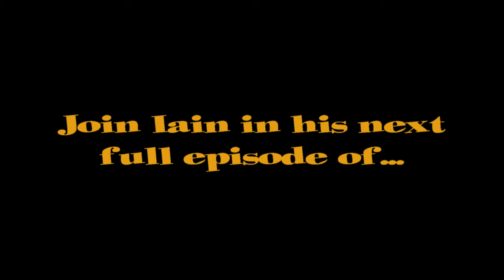Shovel Knight Two Player Co-op Let's Play Teaser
Join us as our heroes prepare to set out on their epic adventure!